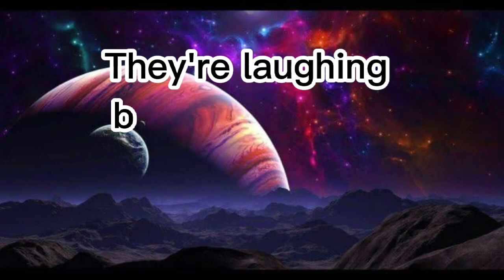Girls Planet 999 EP.11 Cut Huang Xing Qiao/Cgroup betting her rank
HuangXingQiao on Weibo:

fans: Can you tell me why c-group laughed when you were announced 16th, are you guys betting?
XINGQIAO: YES INDEED!!

Now, we all know why they're so happy at that moment. CGROUP SUCH A MOOD!